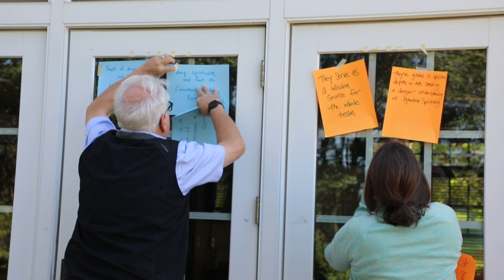Walking Together: How Ignatian Retreats Support People in Recovery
Ignatian Spirituality Project provides spiritual retreat and reflection programs at shelters and recovery centers in cities across the US, Canada and Ireland. It’s a unique program that offers people struggling with homelessness and substance abuse a welcoming place for spiritual nourishment—and companionship.

*Correction: Issac Sneed's name is misspelled at 2:57.